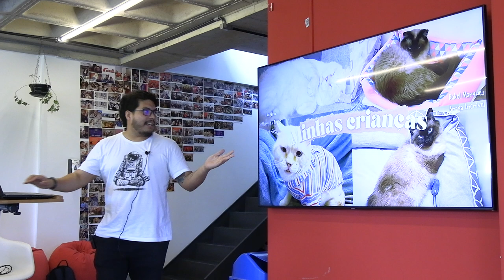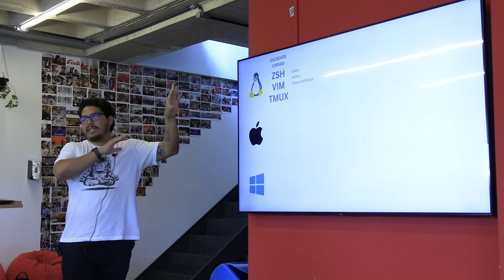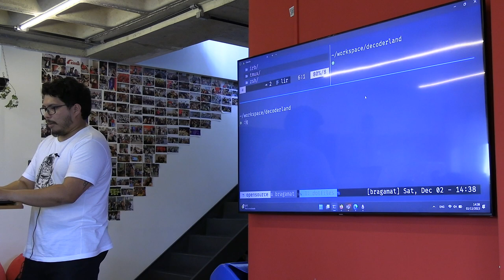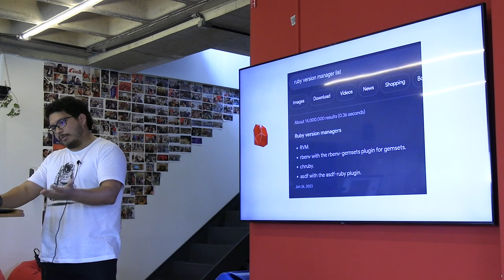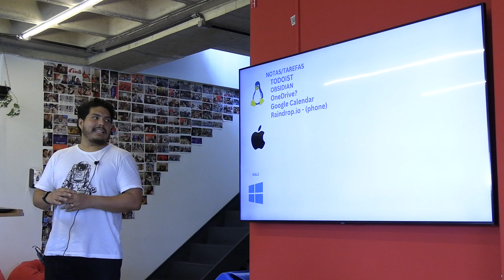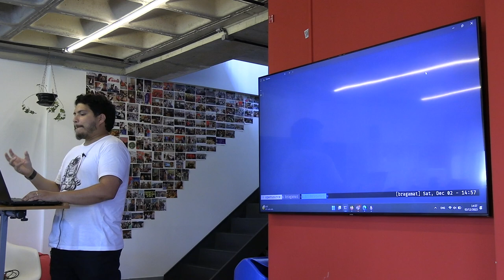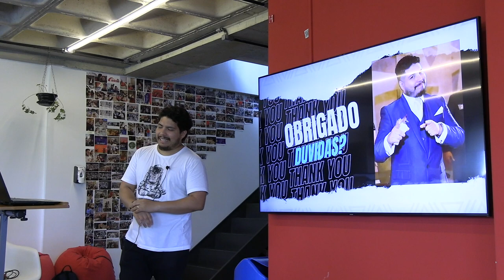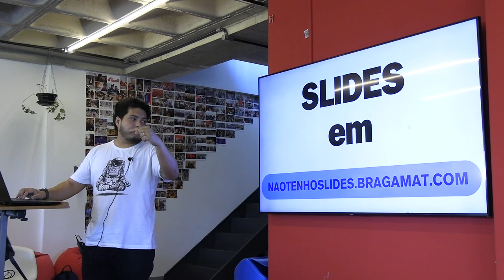o kit de ferramentas de uma pessoa programadora por Mateus Braga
Nessa palestra o Mateus fala um pouco das ferramentas de desenvolvimento que utiliza no dia a dia considerando os três sistemas mais comuns: Windows, Linux e MacOS.

Apresentado por Mateus Braga no sexagésimo sexto encontro do Guru-SP na Le Wagon São Paulo com patrocínio da Adaflow